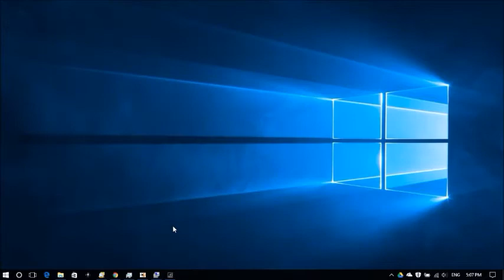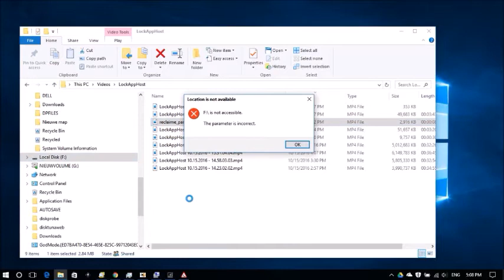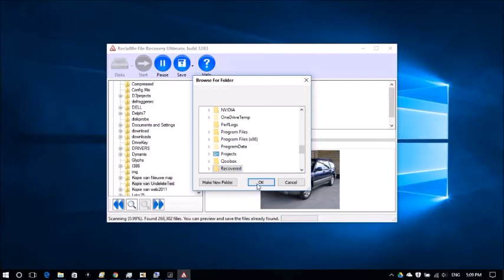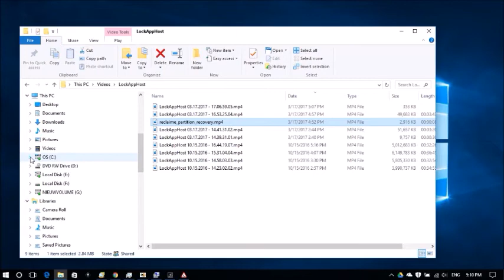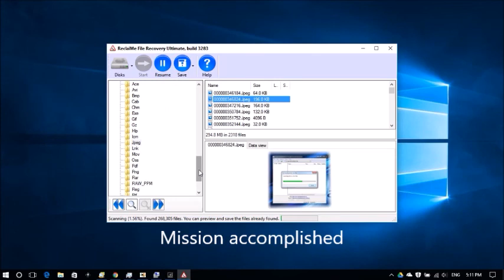The volume does not contain a recognized file system ...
Recover data from a RAW drive using ReclaiMe File Recovery. The same procedure is applicable to so called unformat recovery.

ReclaiMe Data Recovery Software is the most easy to use, feature rich and effective file recovery and undelete software.

Note that the demo is free to try however you need to purchase a license to actually save files!

You can usually start copying files within a few minutes!

ReclaiMe supports:

-  Windows disks (FAT, exFAT, NTFS, and ReFS)
-  Apple Mac OS disks ( UFS, HFS, and HFS+)
-  Linux ext2, ext3, ext4, BTRFS and XFS file systems

ReclaiMe can also help you recover data from your NAS and dis-functional RAID arrays.